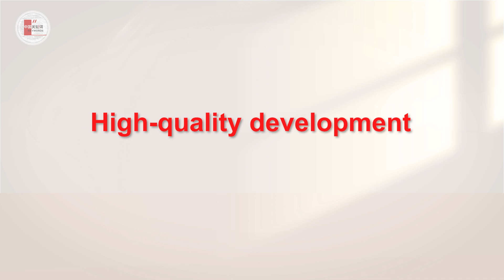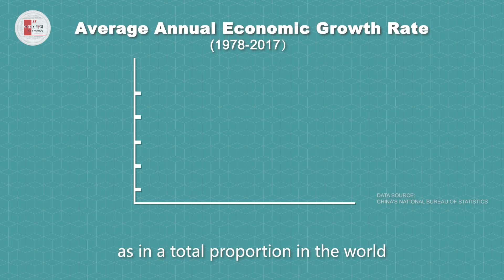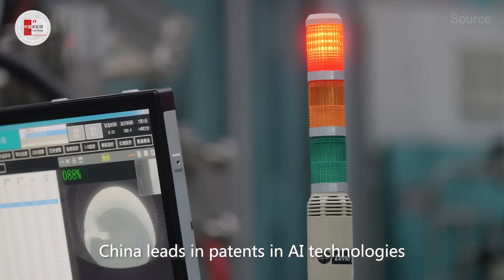How is high-quality development transforming China's economy and society?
What is China's high-quality development, and how is it transforming the nation's economy and society? Jason Smith, host of Bridge to China Podcast and a foreign permanent resident, explores how China is shifting from rapid growth to sustainable innovation. Key highlights include: China's breakthroughs in space exploration, advancements in AI and technological innovation and a focus on education, social equity, and environmental stewardship.